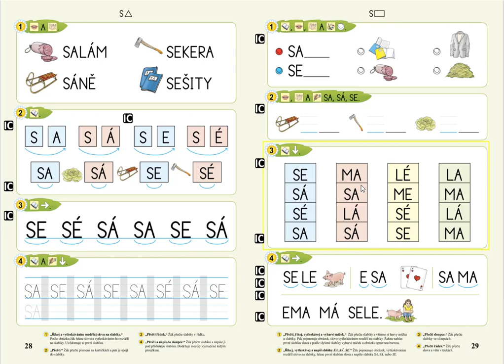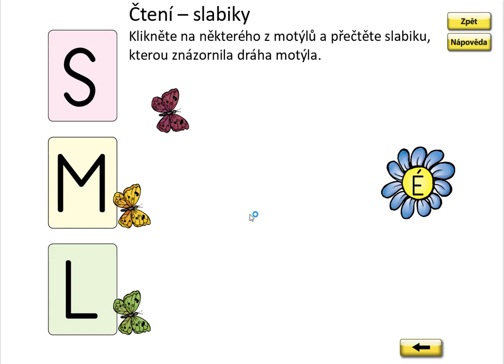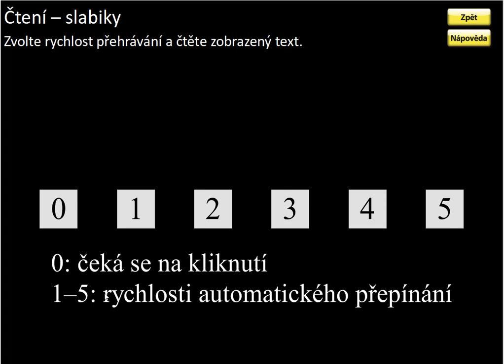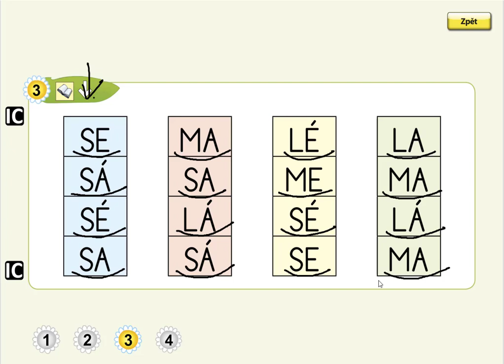Písmeno S (čtení slabik), ŽIVÁ ABECEDA, str. 29, cv.3